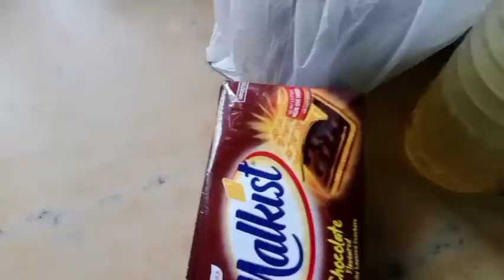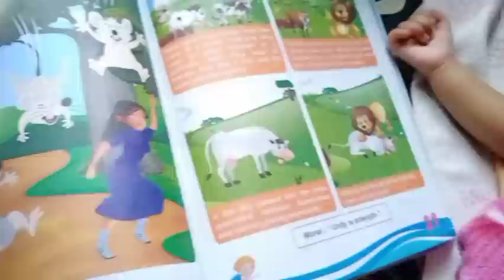എന്റെ ഒരു ദിവസം 🥰|day in my life|നിങ്ങൾ ഏറ്റവും കൂടുതൽ എന്നിൽ നിന്നും പ്രതീക്ഷിക്കുന്ന വിഡിയോ 😘